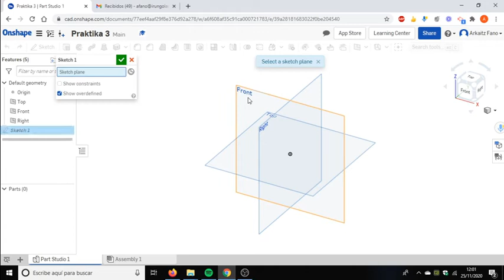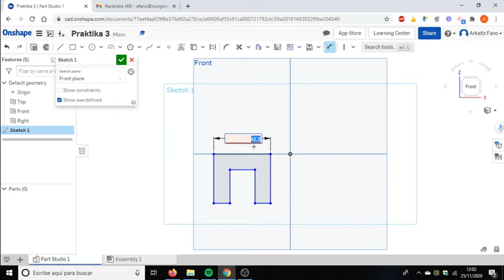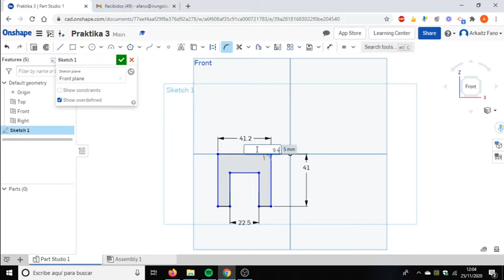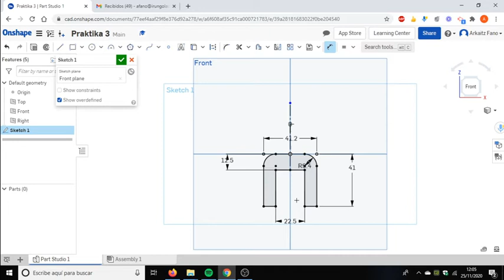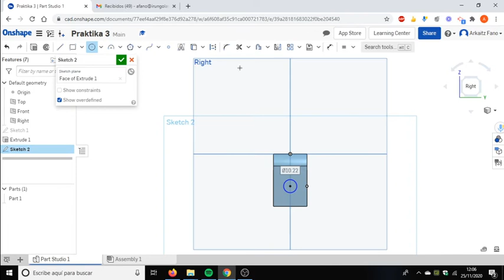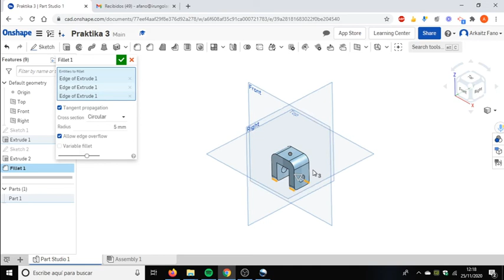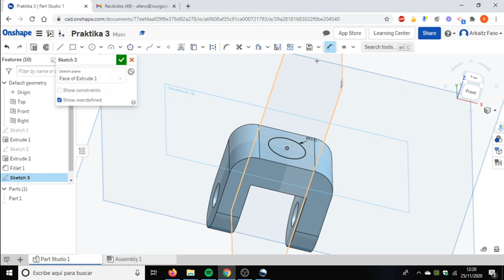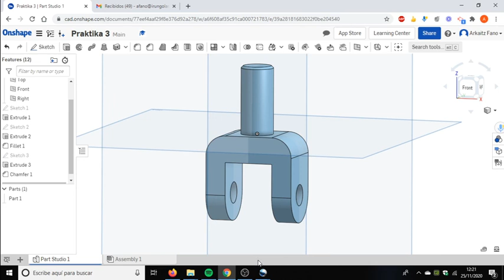Praktika 3 Onshape